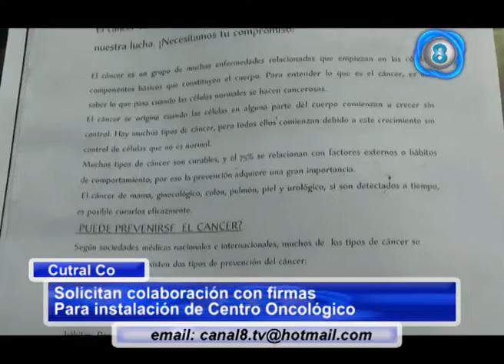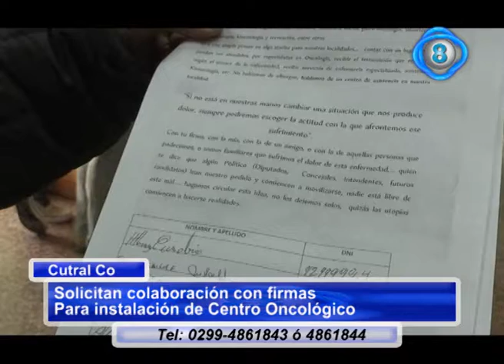José Cides Oficial Público Registro Civil